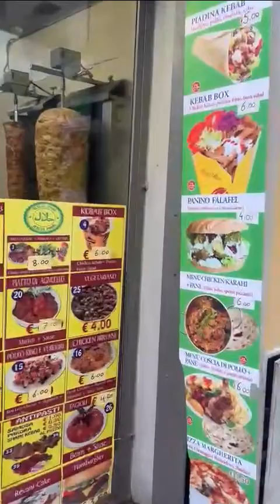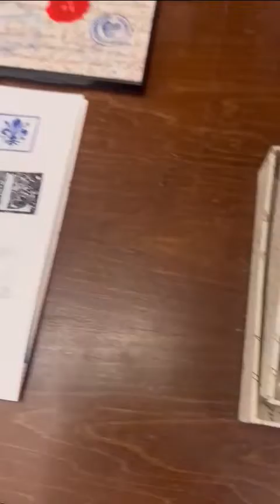FLORENCIA ITALIA MAGICA Y CON MUCHA HISTORIA